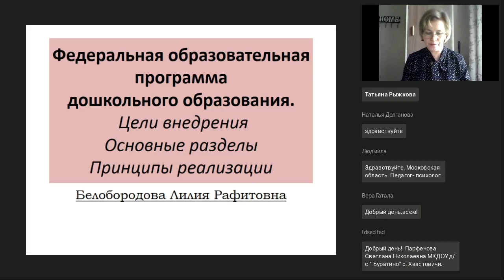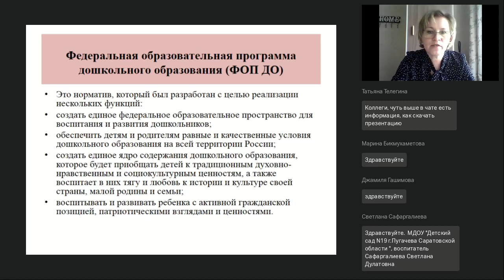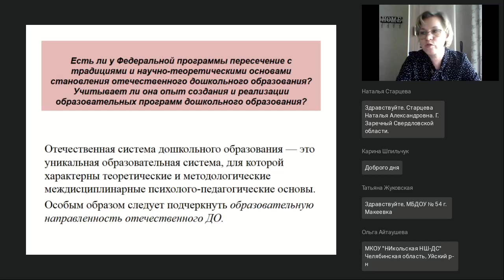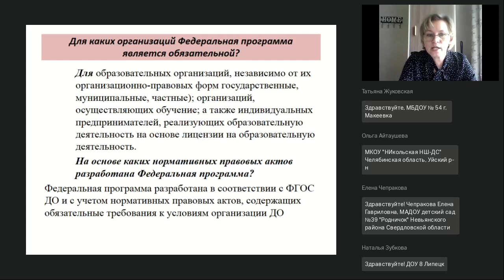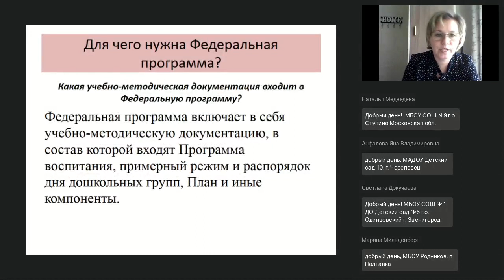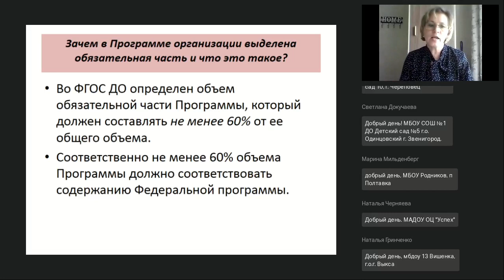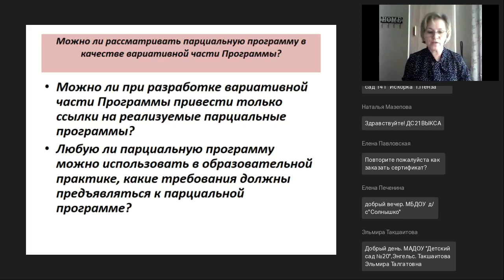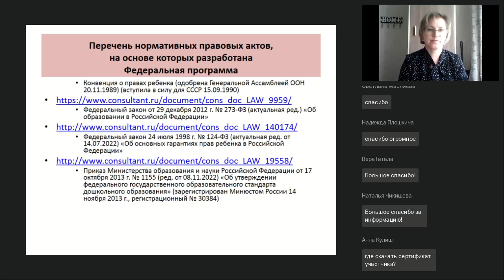Федеральная образовательная программа дошкольного образования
Вебинар
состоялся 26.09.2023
Ведущая вебинара:

Цели внедрения ФОП, основные разделы. Принципы реализации ФОП дошкольного образования в раннем и дошкольном возрасте. Психолого-педагогические условия реализации федеральной программы. Особенности организации предметно-развивающей среды.